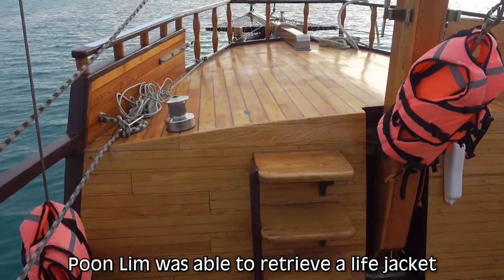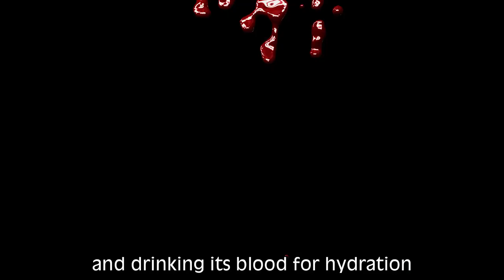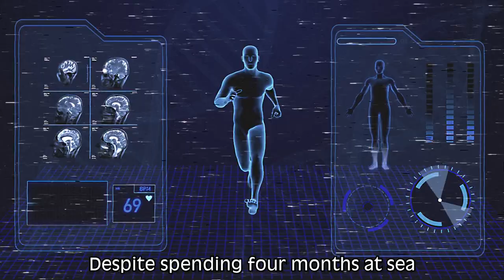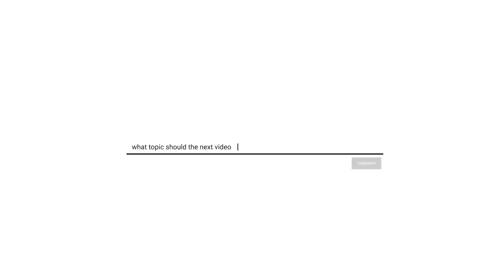Surviving 133 Days at sea | Interesting History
The Impossible story of survival. In this video, we dive into almost a how-to explanation of how a man defied all odds at sea.
To be exact, he’d been there for 133 hard days straight. He survived everything a shipwreck survivor might have the misfortune of going through! Thirst, starvation, raging storms, desperation and the ever-menacing presence of bloodthirsty sea predators
 Poon Lim had to deal with it! But how could all this happen to him?

World Record: